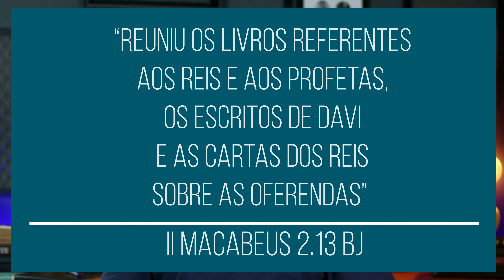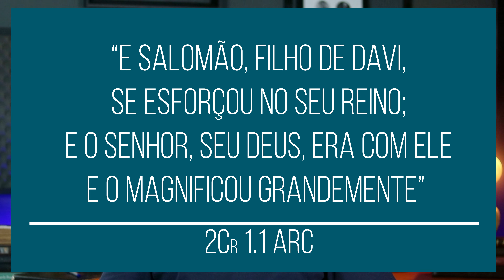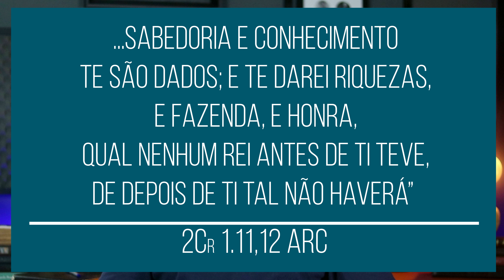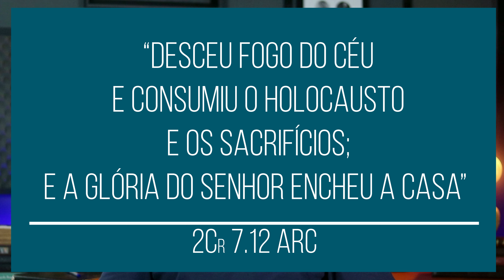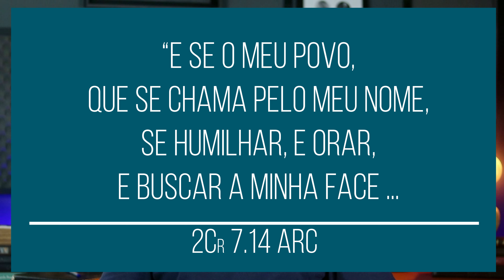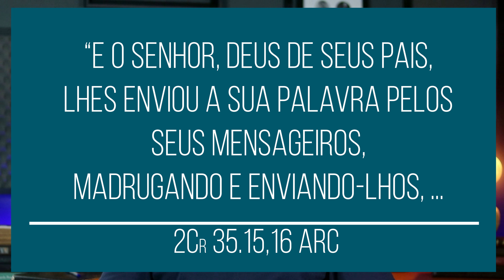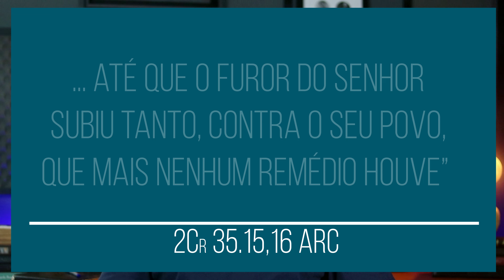Segundo Livro das Crônicas - [ 2Cr ] - Livros da Bíblia - #357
Quando observamos a vida de homens como Abraão, José, Moisés, Josué, Davi e outros mais, encontramos nas suas vidas modelos de temor a Deus, autoridade espiritual, consequências do pecado, gratidão, direção divina, chamado em Deus etc. Tudo isso está além de uma simples narrativa histórica, há riquezas espirituais que precisam ser observadas como Palavra de Deus. Estes princípios espirituais são retratados em alguns aspectos da vida Salomão e seu empenho na construção do templo, a revolta das dez tribos contra o reinado Roboão o filho de Salomão, os reis que governaram o Reino do Sul (Judá) após a divisão da nação em dois reinos, enfim, estes fatos que apontam princípios espirituais estão narrados no Segundo Livro das Crônicas. Este vídeo faz parte de uma série de vídeo: OS LIVROS DA BÍBLIA, apresentando o Segundo Livros das Crônicas (2 Crônicas).

00:00 Introdução
01:29 Apresentação
02:56 A autoria do livro
04:38 O conteúdo do livro
07:59 Conclusão

🔴REFERÊNCIAS BIBLIOGRÁFICAS
BÍBLIA. Português. Bíblia de Jerusalém. São Paulo: Paulus, 2002.
CHAMPLIN, R. N. Enciclopédia de Bíblia teologia e filosofia. 8. ed. São Paulo: Hagnos, 2006.
BRUCE, F. F. Comentário Bíblico NVI: Antigo e Novo Testamento. São Paulo: Editora Vida, 2012.

🔴PRODUÇÃO
Roteiro e edição: Moisés Brasil Maciel
Revisão e captação: Ana da Silva Maciel